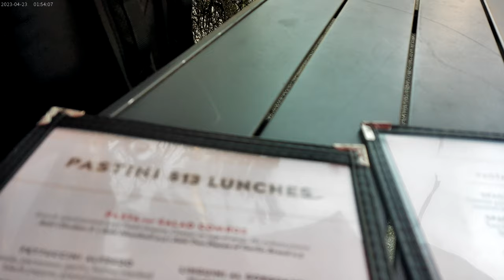Spaghetti with Spicey Meatballs at Pastini's; Wednesday 082824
Pastini's is located on NE Broadway near NE 15th Ave..  I was attracted to their $13 dollar lunch special, and turns out the had a menu with those special.  I took a look and went with the Spaghetti with spicy meatballs.  I also got a Caesar Salad, and a diet pepsi to dring XD